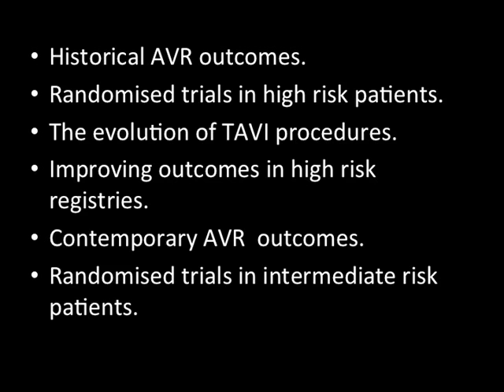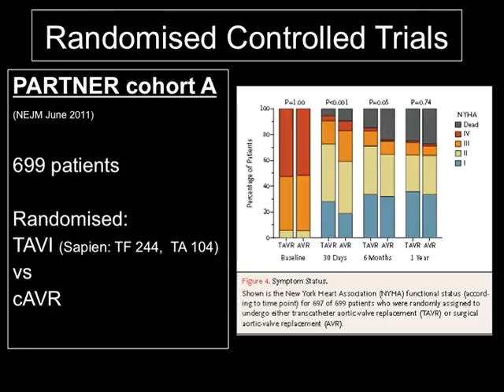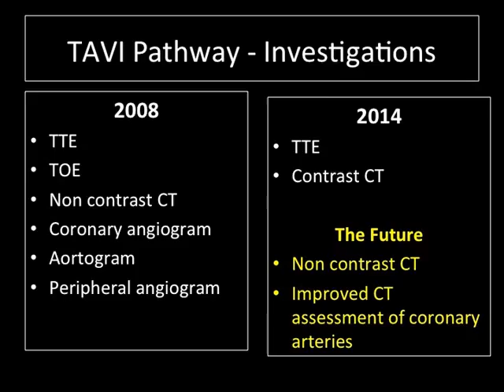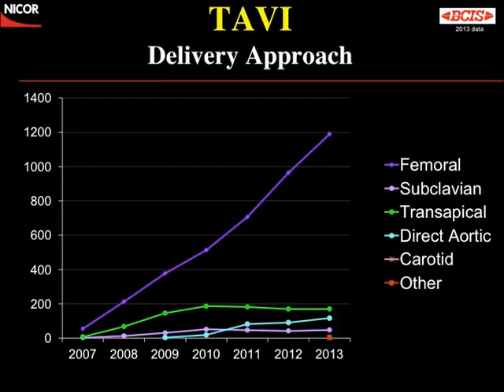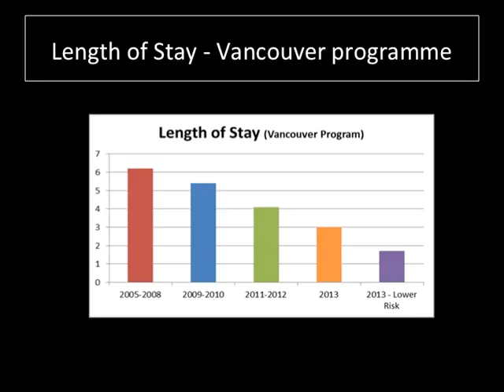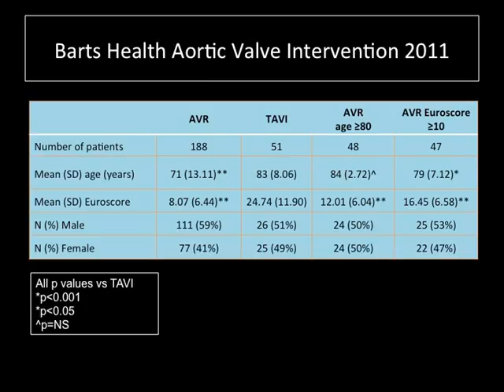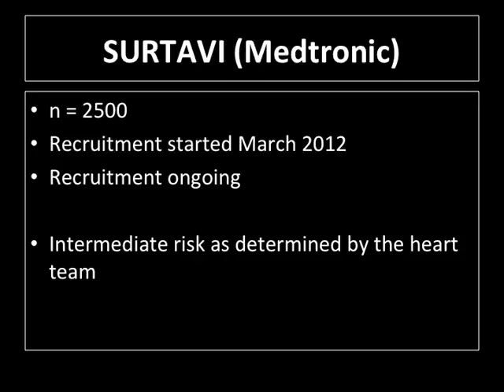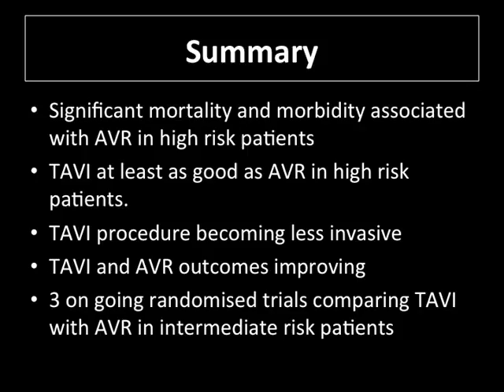RC Webinars: Transcatheter Aortic Valve Implantation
Simon Kennon presents 'Transcatheter Aortic Valve Implantation: Why are we conducting randomised trials in intermediate risk patients?' on RC Webinars.